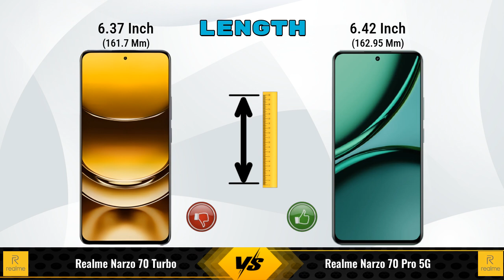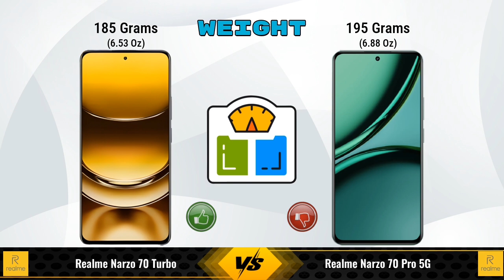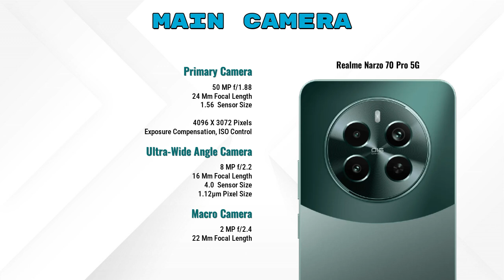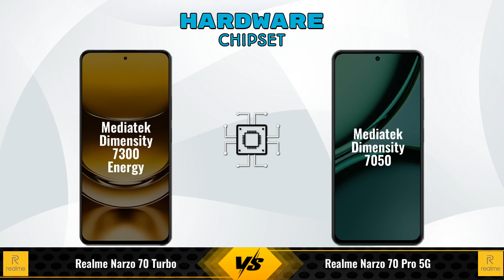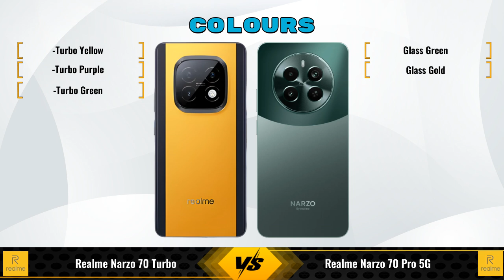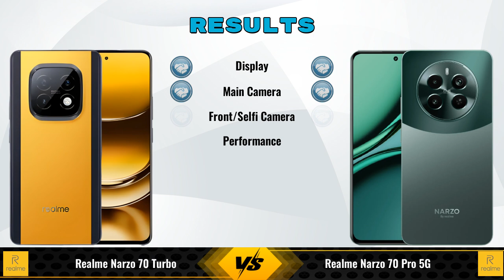Realme Narzo 70 Turbo Vs Realme Narzo 70 Pro || Full Comparison ? Which one is Best?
In this video, we provide an in-depth comparison between the Realme Narzo 70 Turbo Vs Realme Narzo 70 Pro 5G.We cover all the key specifications, features, and performance aspects to help you decide which phone is better for your needs.

### Realme Narzo 70 Turbo 6 GB / 128 GB Details:
- **Brand:** realme
- **Price:** 16999

- **Variants:**
6 GB / 128 GB - 16999
8 GB / 128 GB - 17999 (Amazon)
12 GB / 256 GB - 20999 (Amazon)

Flipkart :

### realme Narzo 70 Pro 5G 8 GB / 256 GB Details:
- **Brand:** realme
- **Price:** 21999

- **Variants:**
8 GB / 256 GB - 21999
8 GB / 128 GB - 18,621 (Flipkart)
8 GB / 128 GB - 19,999 (Amazon)

realme narzo 70 turbo vs realme narzo 70 pro 256gb full specifications
realme narzo 70 pro 256gb vs realme narzo 70 turbo full specifications
realme narzo 70 turbo vs realme narzo 70 pro 256gb comparison
realme narzo 70 pro 256gb vs realme narzo 70 turbo comparison
realme narzo 70 pro 5g vs realme narzo 70 turbo comparison
realme narzo 70 pro 5g vs realme narzo 70 turbo
realme narzo 70 turbo vs realme narzo 70 pro 256gb - in-depth comparison & review
realme narzo 70 turbo vs realme narzo 70 pro 256gb - which is better? full specs comparison
realme narzo 70 turbo vs realme narzo 70 pro 256gb - detailed review and specifications
realme narzo 70 turbo vs realme narzo 70 pro 256gb camera test
realme narzo 70 turbo vs realme narzo 70 pro 256gb speed test
realme narzo 70 turbo vs realme narzo 70 pro 256gb pubg test
realme narzo 70 turbo vs realme narzo 70 pro 256gb gaming test
realme narzo 70 turbo vs realme narzo 70 pro 256gb battery test
realme narzo 70 turbo vs realme narzo 70 pro 256gb charging test
realme narzo 70 turbo vs realme narzo 70 pro 256gb antutu benchmark
realme narzo 70 turbo vs realme narzo 70 pro 256gb durability test
realme narzo 70 turbo vs realme narzo 70 pro 256gb waterproof test
realme narzo 70 turbo vs realme narzo 70 pro comparison
realme narzo 70 turbo vs realme narzo 70 pro - detailed review and specifications
realme narzo 70 turbo vs realme narzo 70 pro - which is better? full specs comparison
realme narzo 70 turbo vs realme narzo 70 pro - in-depth comparison & review
realme narzo 70 turbo vs realme narzo 70 pro camera test
realme narzo 70 turbo vs realme narzo 70 pro speed test
realme narzo 70 turbo vs realme narzo 70 pro pubg test
realme narzo 70 turbo vs realme narzo 70 pro gaming test
realme narzo 70 turbo vs realme narzo 70 pro battery test
realme narzo 70 turbo vs realme narzo 70 pro charging test
realme narzo 70 turbo vs realme narzo 70 pro antutu benchmark
realme narzo 70 turbo vs realme narzo 70 pro durability test
realme narzo 70 turbo vs realme narzo 70 pro waterproof test

### Competitor Comparisons:

realme Narzo 70x 5G 6GB RAM(6 GB / 128 GB) - 13499 , Release Date :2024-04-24
iQOO Z9s Pro(8 GB / 128 GB) - 24999 , Release Date :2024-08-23